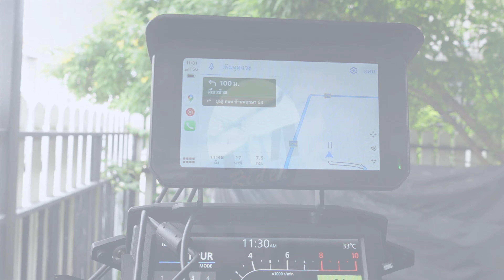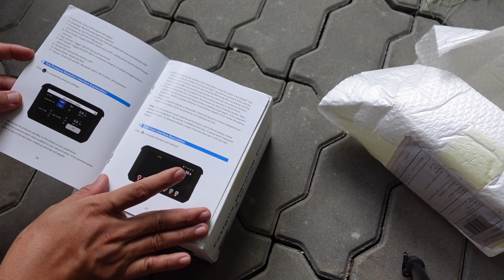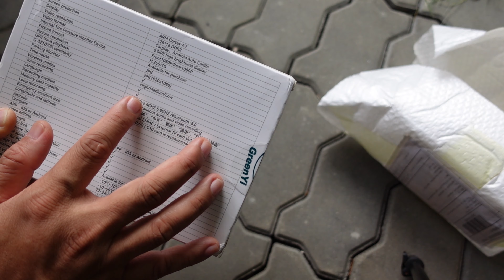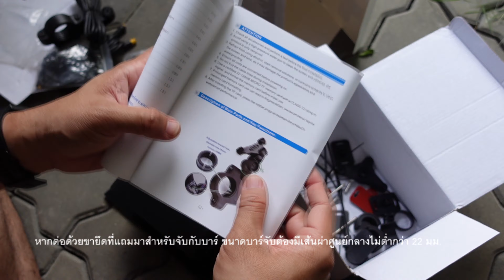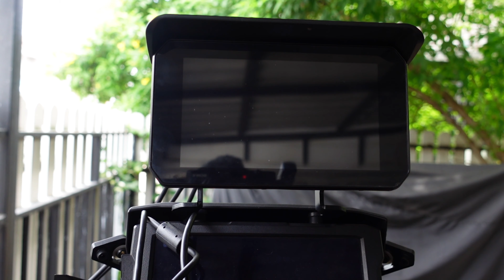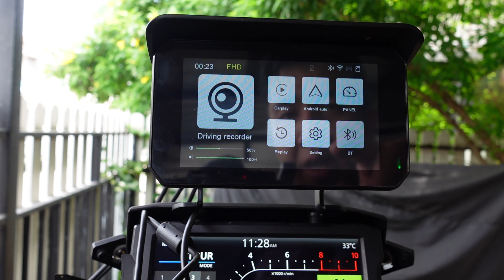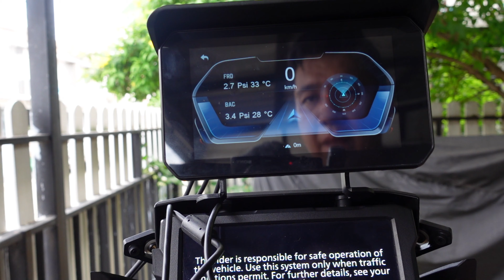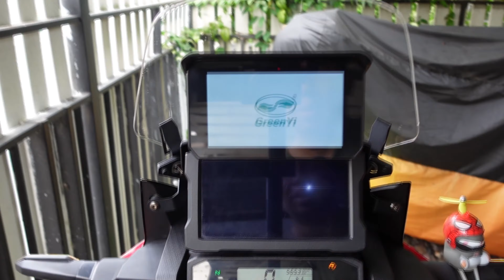รีวิวEP104 unbox ติดตั้ง กล้องติดรถ Carplay และ วัดลมยาง ตัวเดียวจบ จากค่าย Greenyi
Ep นี้เป็นการ unbox ติดตั้ง กล้องติดรถมอเตอร์ไซค์ จากค่าย Greenyi ที่ผมได้สั่งซื้อจาก website aliexpress ซึ่งมีคุณสมบัติพิเศษ คือมาพร้อมกับ ระบบนำทาง Carplay / Android auto และ ตัววัดลมยาง TPMS ในเครื่องเดียว แบบครบจบในตัวเดียว โดย EPนี้ จะพาไปเปิดกล่อง และสอนวิธีการติดตั้งให้กับรถมอเตอร์ไซค์เป็นพื้นฐานกันครับ สำหรับลิงค์สั่งซื้อ อยู่ด้านล่าง ดังนี้

1. กล้องติดรถมอเตอร์ไซค์/Carplay/Tpms ค่าย Greenyi

2. Fuse Tap ฟิวส์แท็ป สำหรับใช้ในการต่อสายไฟเข้ากล่องฟิวส์ เลือกแบบ Mini

3. ชุดขาจับหน้าจอ หรือ GPS แบบกันขโมย ที่ใช้ในคลิป

4. ลิงค์คลิปวิธีร้อยสายโดยไม่ต้องถอดชุดสี สำหรับ Forza350